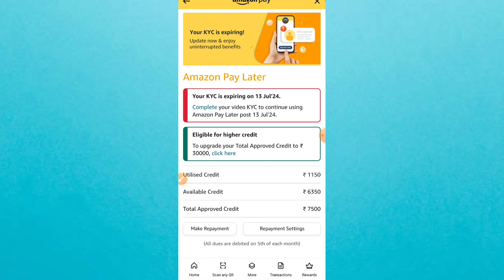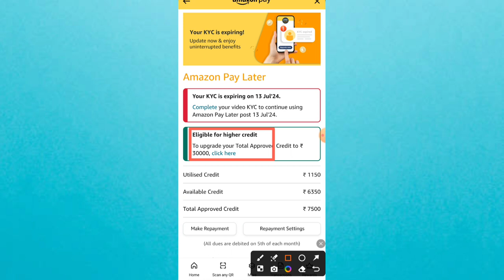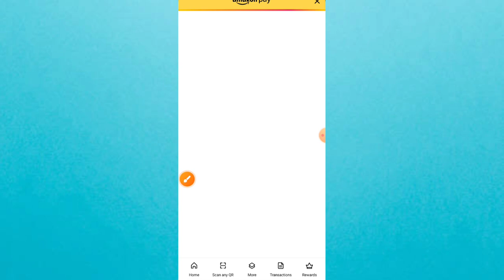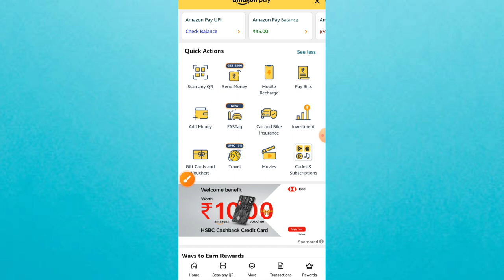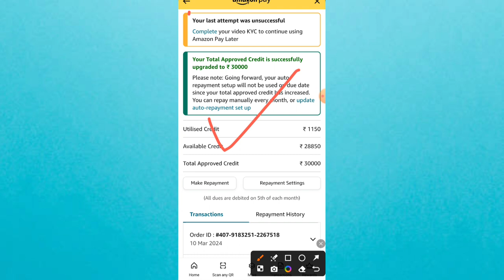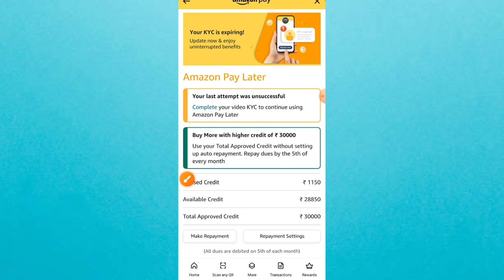Amazon Pay Later limit kaise badhaye. Amazon Pay Later limit increase.